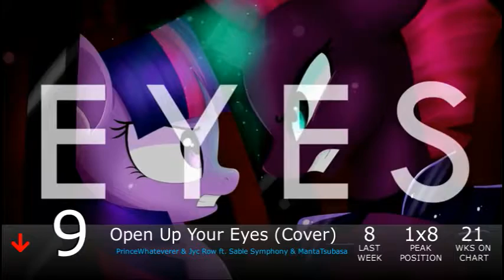Equestrian Trot 100 - 7/28/2018 (Week 36/53)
Biggest Jump: Withdrawn Tribes / SDreamExplorerS & Velvet R. Wings (+27)
Biggest Fall: Wonderful / Luna Jax ft. 4everfreebrony (-58)

Debuts:
Freedom Reclaimed / Velvet R. Wings & SDreamExplorerS (#98)
Dance With Me / ertrii (#97)
Your Kindness / ertrii (#95)
Revenge / Totalspark ft. N. Hollow (#87)
Serenity / ertrii (#85)
Red Fire / Reverbrony ft. BriLizyT (#77)
Becoming Popular / mikuma (#72)
Five To Nine / Wubcake (#21)
Duty / SDreamExplorerS & Silver Note (#20)
Forest's Entrance / Jyc Row (#17)
Dimensions / Budzy ft. Lorris (#14)
Too Easy / Starlight (#12)
Coinky Dink World / Wubcake (#11)